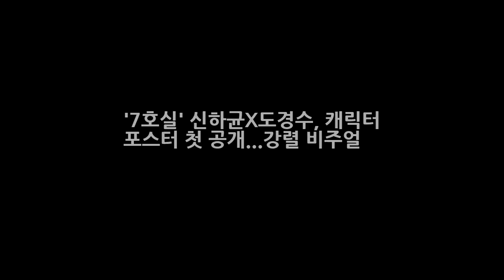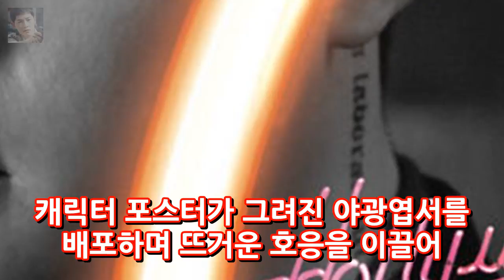7호실 신하균X도경수 캐릭터 포스터 첫 공개...강렬 비주얼 엔터테인먼트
7호실 신하균X도경수 캐릭터 포스터 첫 공개...강렬 비주얼  엔터테인먼트
OSEN=지민경 기자] 신하균과 도경수의 만남으로 주목을 받은 영화 7호실이 오늘 제21회 부천국제판타스틱영화제 개막을 맞아 강렬한 비주얼로 눈길을 사로잡는 캐릭터 포스터를 공개했다. 7호실은 서울의 망해가는 DVD방 7호실에 각자의 비밀을 감추게 된 DVD방 사장과 알바생이 점점 꼬여가는 상황을 벗어나기 위해 고군분투하는 이야기를 그린 영화다.
이용규 유하나 집공개 결혼 러브스토리 과거사진 아시아나 항공사모델  엔터테인먼트:
볼티모어 김현수 결장 리저브 명단에서 대기 부상자 명단에 오르지 않았다  엔터테인먼트: